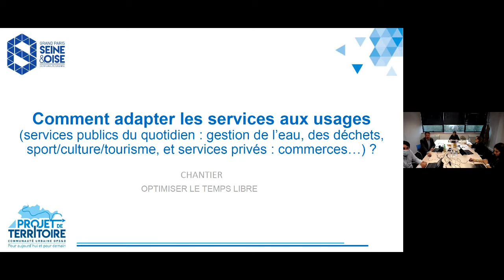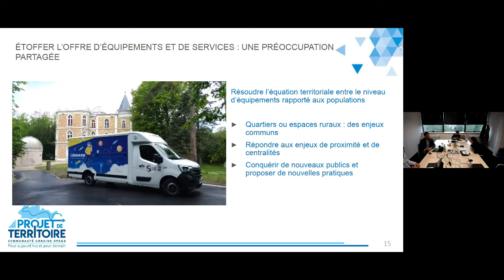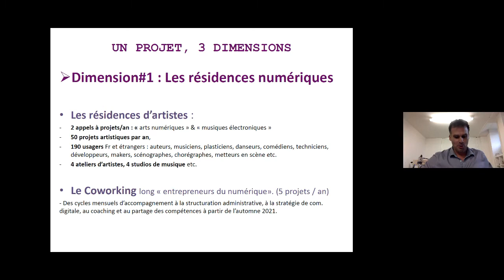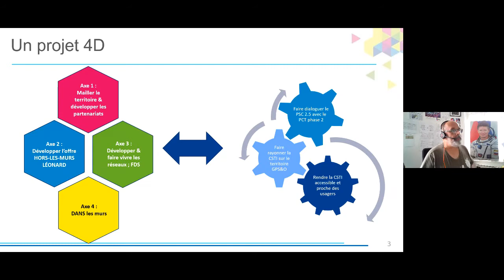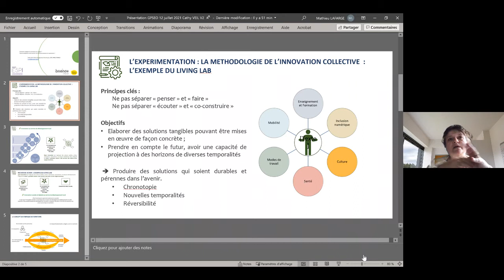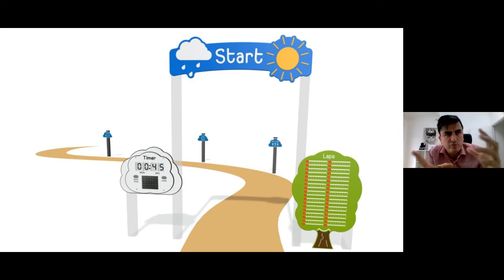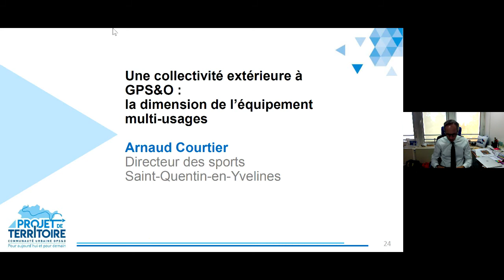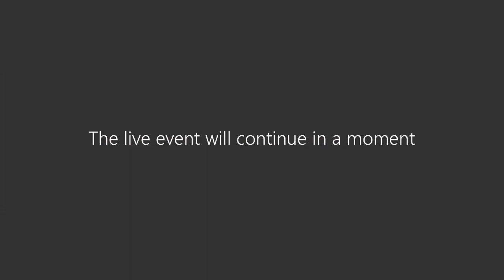Atelier Projet de Territoire n°19 : comment adapter les services aux usages ?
Comment adapter les services aux usages (services publics du quotidien : gestion de l’eau, des déchets, sport/culture/tourisme, et services privés : commerces…) ? Chantier : optimiser le temps libre.